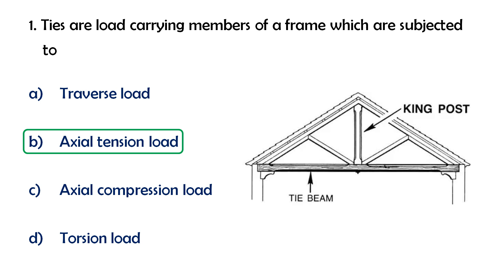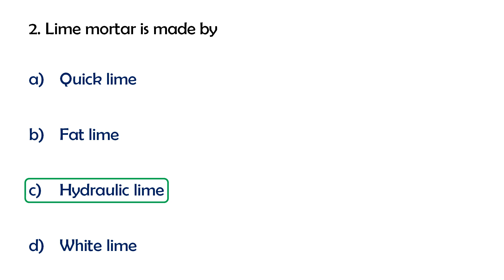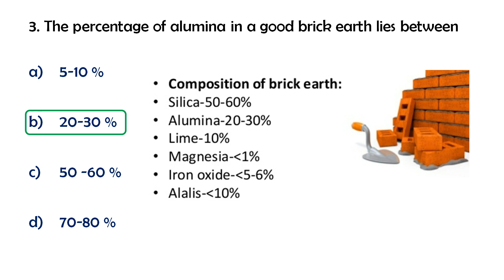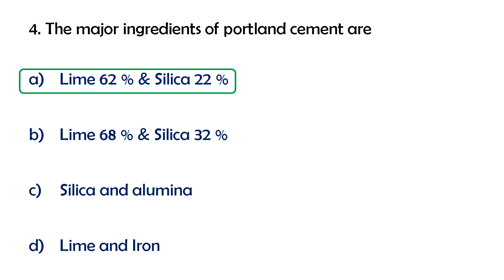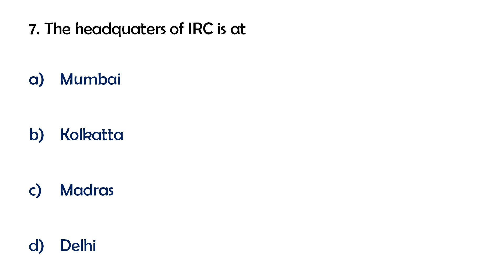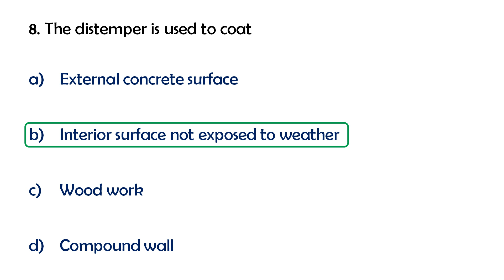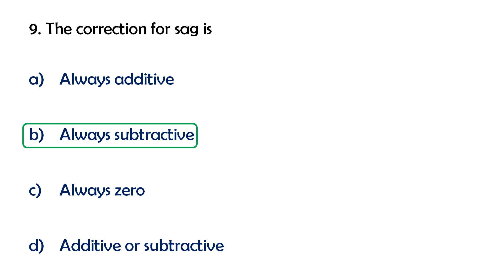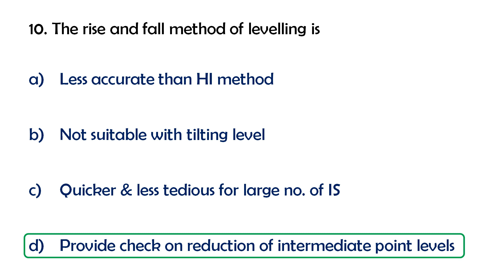Part 20 : Kerala PSC Overseer Grade 3- Previous year Questions with Explanation l Upcoming PSC Exam